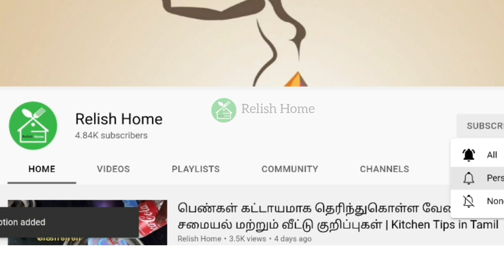Kitchen Tips | 2 Kitchen Tips in Tamil | Useful Kitchen Tips and Tricks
அடடா இவ்ளோ டிப்ஸ் இவ்ளோ நாளா தெரியலையே/useful tips/kitchen tips in tamil/kitchen tips / மழை காலத்தில் தேவைப்படும் புத்தம் புதிய டிப்ஸ்/ kitchen tips in tamil/kitchen hacks /மழைக்கால டிப்ஸ் மழை காலத்தில் தேவைப்படும் வீட்டு குறிப்புகள்| Rainy season Tips tamil | Kitchen Tips tamil|home tips, இதை இபப்படியும் செய்யலாமா |இதுவரை யாரும் சொல்லாத Tips |இந்த டிப்ஸ் தெரிஞ்சா கிச்சன் கில்லாடி, தினமும் தேவைப்படும் சமையல் மற்றும் வீட்டு குறிப்புகள்

Kitchen Organization
கிச்சன் டிப்ஸ், கிச்சன் மாடல், கிச்சன், சுத்தம் செய்வது எப்படி, கிச்சன் டிப்ஸ் தமிழ்